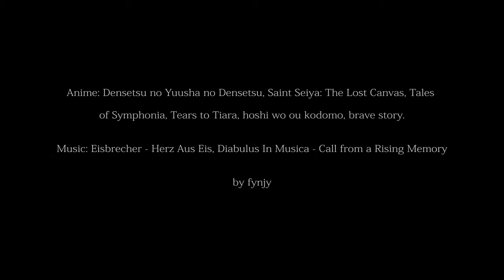AMV - Retaliation (AKROSS Con 2012)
Editor - Fynjy
✔ Anime: Densetsu no Yuusha no Densetsu, Saint Seiya: The Lost Canvas, Tales of Symphonia, Tears to Tiara, Hoshi wo ou kodomo, Brave Story, Tales of the Abyss.